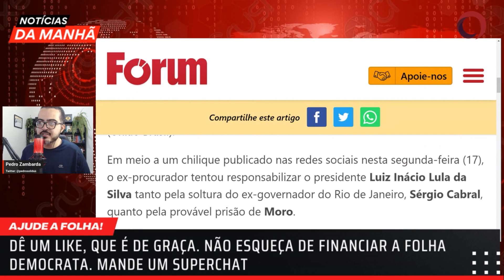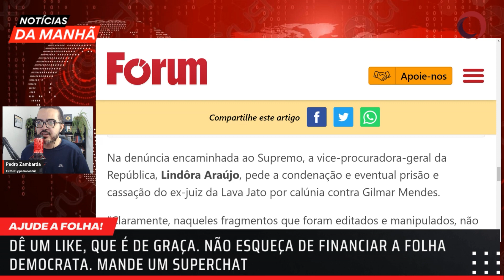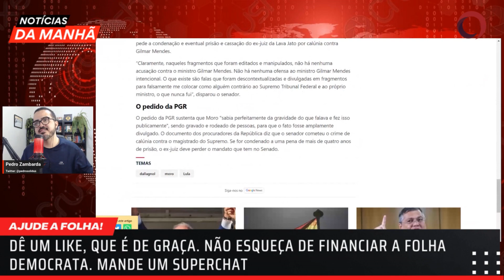DALLAGNOL DÁ CHILIQUE ao reagir à possível PRISÃO de MORO